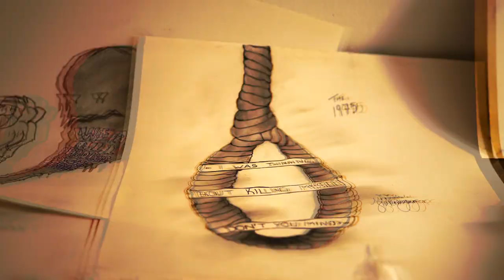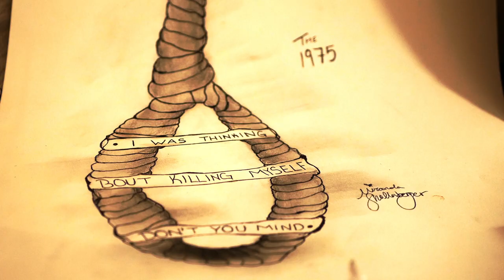Jon Savard - 40 Years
Winner of Kutztown University Film Festival's Best Music Video

Directed by Liam D. O'Brien

Starring:
Jon Savard
Miranda Shollenberger
Jacob A. Johnson

Special Thanks:
Nick Kerby
Nick Lipari
Nicolas Vaupel
Zach Wynn
Rob Hamilton
Kiley Barth